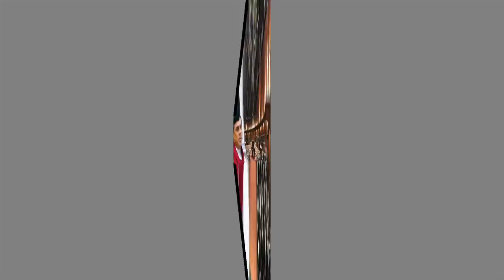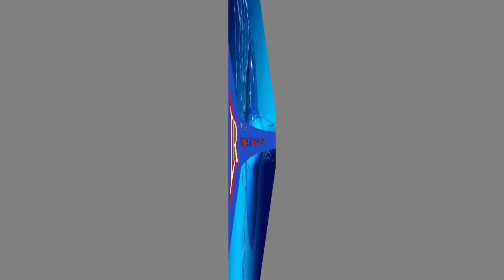මුදල් හා ආර්ථික කටයුතු අමාත්‍යවරයාලෙස බැසිල් පාර්ලිමේන්තුවට